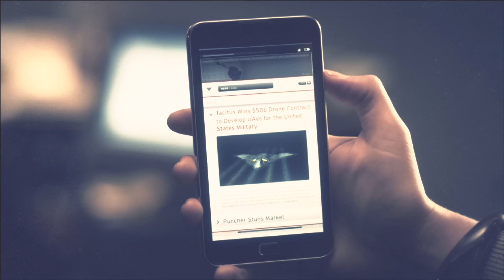CALL OF DUTY BLACK OPS 2 RTX 4080 Gameplay - Campaign (FULL GAME)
Call Of Duty Black Ops 2 Xbox Series X Walkthrough Part 1 and until the last part will include the full Call Of Duty Black Ops 2 Gameplay on Xbox Series X. This Call Of Duty Black Ops 2 Gameplay is recorded in 4K 60FPS on Xbox Series X and will include the full game, all endings and all boss fights.

Call of Duty Black Ops 2 is a first-person shooter video game developed by Treyarch and published by Activision. The game's campaign follows up the story of Black Ops and is set in the late 1980s and 2025. In the 1980s, the player switches control between Alex Mason and Frank Woods, two of the protagonists from Black Ops, while in 2025, the player assumes control of Mason's son, David Mason. Both time periods involve the characters pursuing Raul Menendez. The campaign features nonlinear gameplay and has multiple endings.